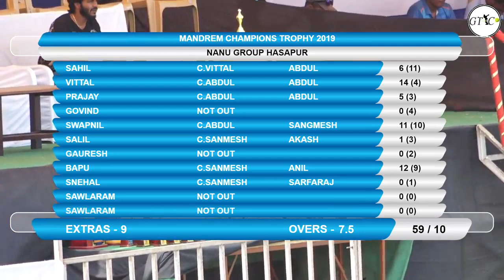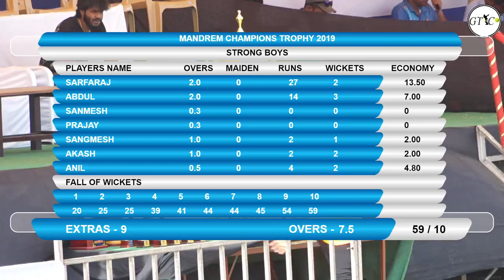NANU GROUP HASAPUR VS STRONG BOYS MATCH AT MANDREM CHAMPIONS TROPHY | GOA | 2019 (DAY 2)